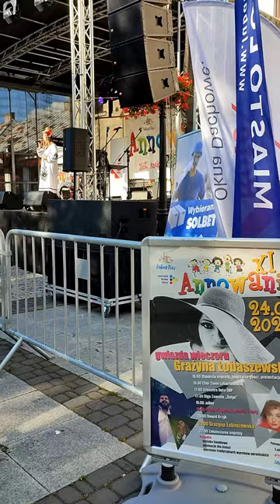Olga "DOLYA" Zawada - Annowanie 2022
Koncert odbył się w ramach "Annowania" w Lubartowie 24 lipca 2022 r.

Zdj. Agnieszka Karpińska.